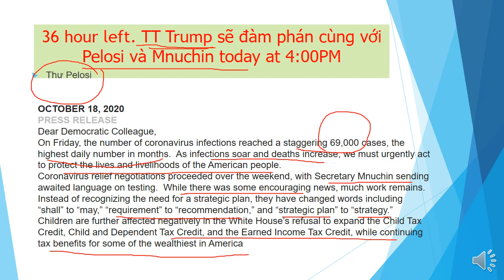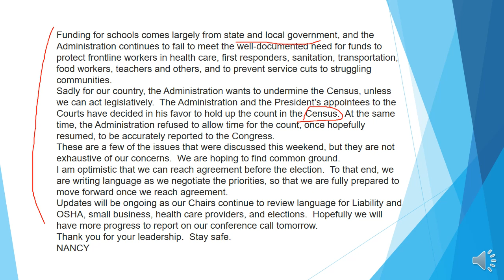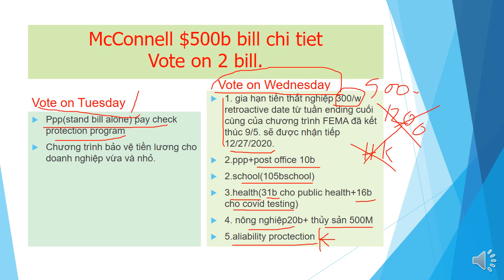Good news| 36hour left| Trump vs Pelo n Mnuchin| Bill $500B vote ngày mai có sự thay đổi chi tiết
Tin mới nhất 36hour left| Trump vs Pelo n Mnuchin|Bill $500B vote ngày mai có sự thay đổi chi tiết||